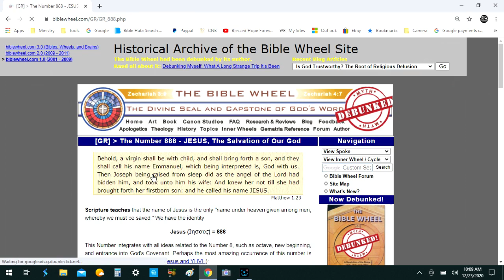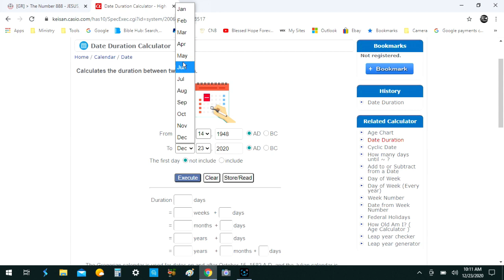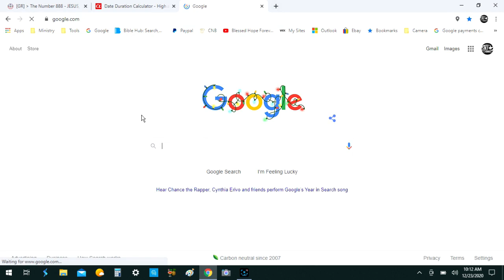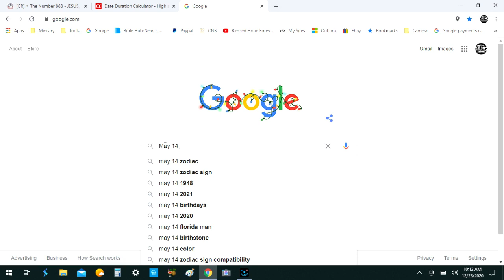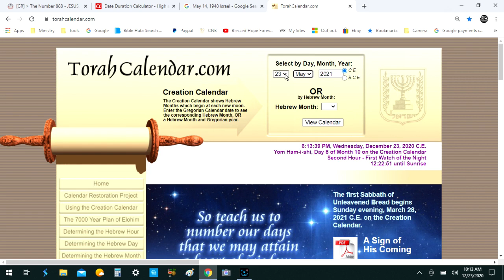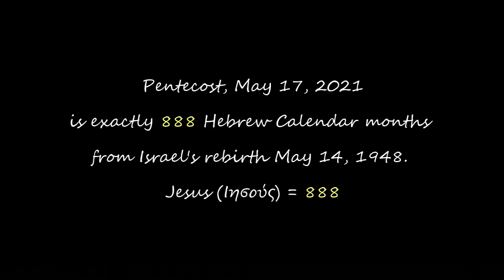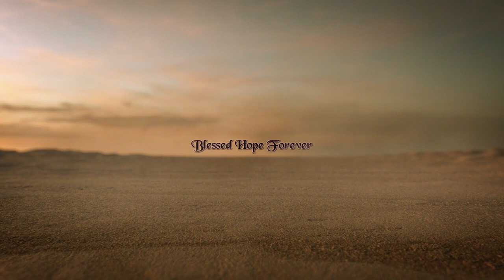WHOA! Israel Rebirth May 14 1948 to Pentecost 2021 = Jesus (Ιησούς) 888